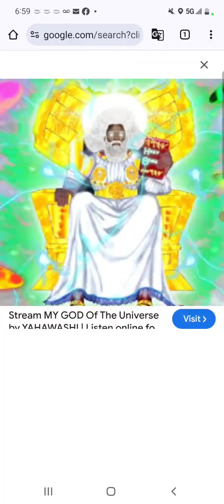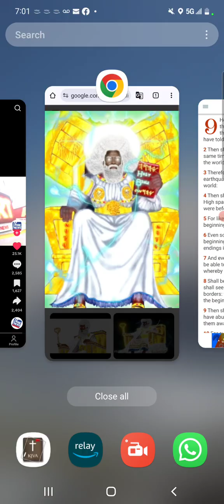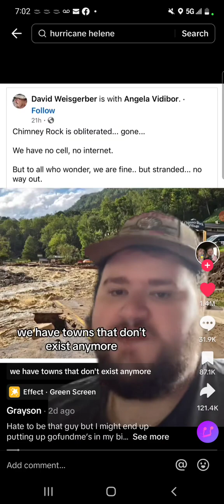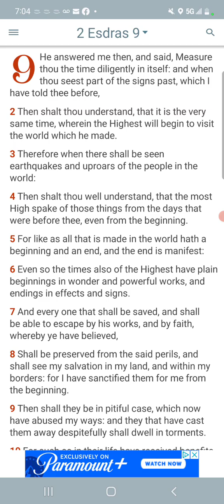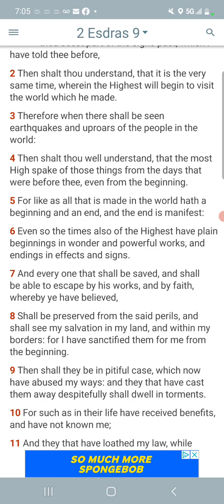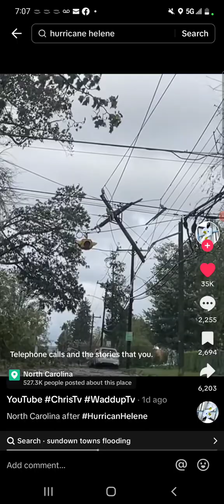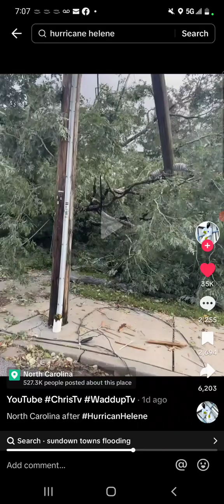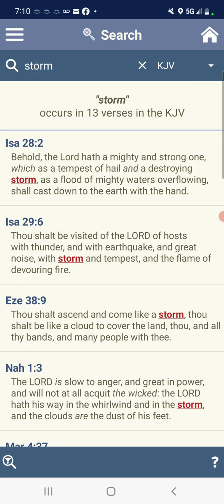WITH STORMS AND TEMPEST